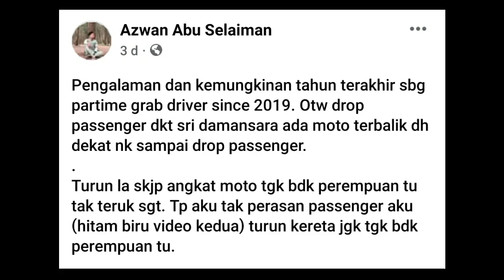Brader Grab Tertinggal Customer Mencuit Hati Netizen